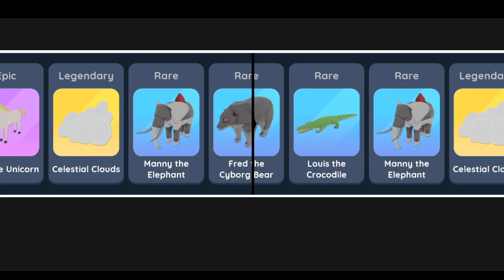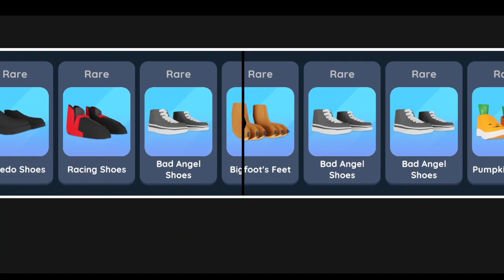QnA SPESIAL 20.000 SUBSCRIBER YANG UDAH LEWAT 2 BULAN!!🤣🤣 W/MBAK ISTRI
Haii guys!!

Video Kali Ini Adalah Video Yang Bener-Bener Spesial Bagi Saya Karena Channel "Syaka27" Kita Mencapai 20.000 Subscriber. Alhamdulillah..

Saya Berterima Kasih Kepada Kalian Yang Sudah Mensuport Channel Ini Sampai Detik Ini. Tanpa Kalian, Saya Gak Akan Sampai Di Detik Ini!

Dan Maaf Banget Baru Di Buat Video QnA Nya Di Karenakan Kesibukan Antara Saya Dan Mbak Istri, Semiga Kalian Bisa Memaklumi ya :)

Jangan Lupa Juga Yang Kepo Keseharian Saya Dan Mbak Istri Gimana Aja Silahkan Follow Instagram Kita

GOOD BYE AND SEE YOU TOMORROW!!